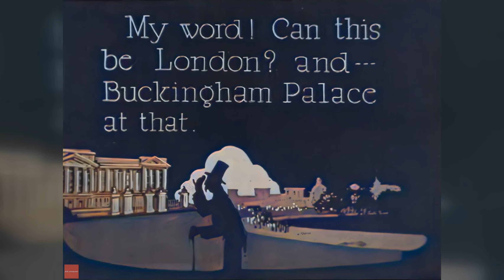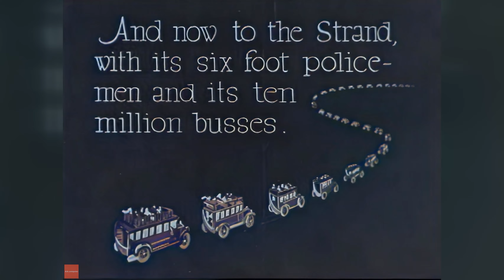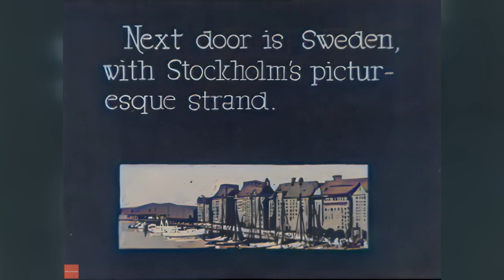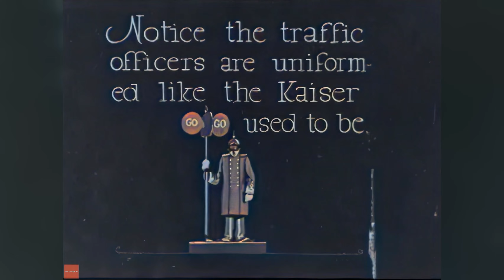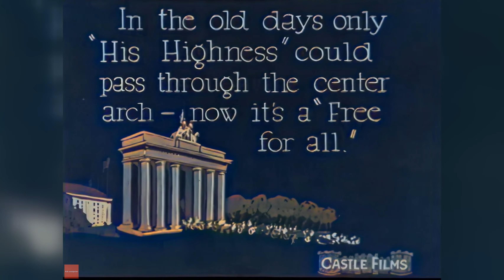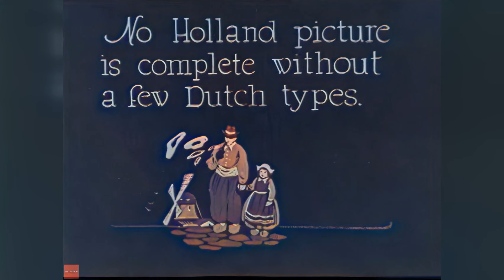Первый в мире видео тревел блогер! (1920) Ремастеринг [4К, 60 FPS, колоризация, стабилизация]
В ходе ремастеринга:
✔ Разрешение увеличено в 4 раза;
✔ Произведена колоризация черно-белого изображения (раскрашивание сделано только для атмосферы и не отражает реальных исторических данных);
✔ Выполнена стабилизация картинки;
✔ Увеличено количество кадров в секунду до 60;
✔ Добавлен звук;
✔ Формат кадра адаптирован для современных экранов с соотношением сторон 16:9.

Вероятно, этот парень, первый в мире тревел блогер записавший свои записки на видео.

Рассказ о путешествиях, в котором рассматриваются главные улицы городов по всему миру, включая Вашингтон, округ Колумбия, Нью-Йорк, Лондон, Христианию в Норвегии, Стокгольм, Берлин, Копенгаген и другие...